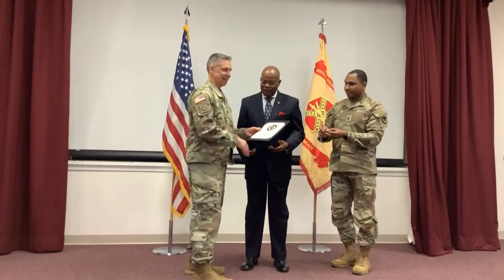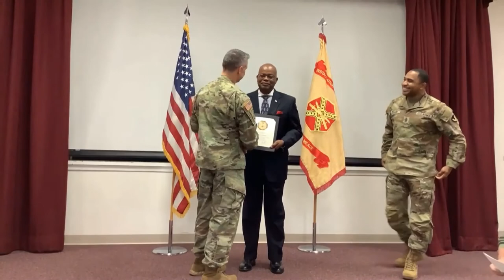Commander's Call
UNITED STATES
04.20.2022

Film Credits: Fort George G. Meade Public Affairs